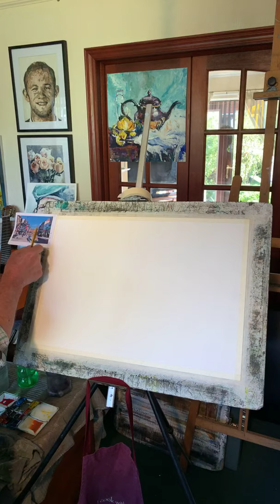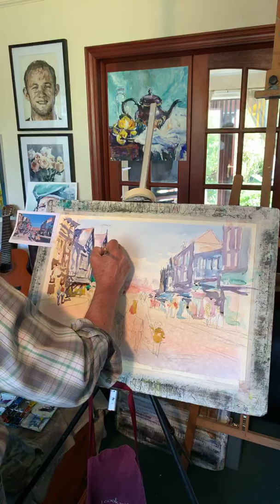Watercolour Urban Demonstration Standishgate Wigan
One hour demonstration for members of my art groups over the virus lockdown